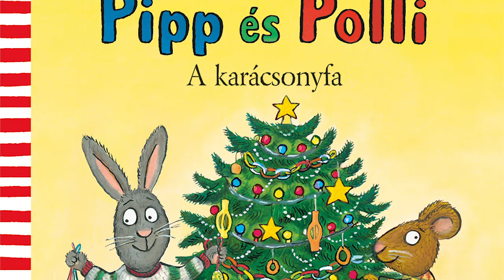Axel Scheffler: Pipp es Polli - A karácsonyfa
Pipp és Polli nagyon jó barátok, és az élet kisebb-nagyobb problémáit gond nélkül, mindig humorral, leleménnyel és kedvességgel oldják meg. Ezért imádják a kicsik. Hallgasd meg A karácsonyfa című részt Mórocz Adrienn előadásában!